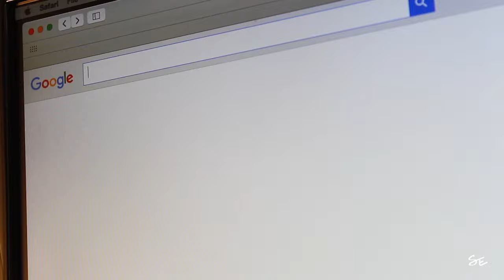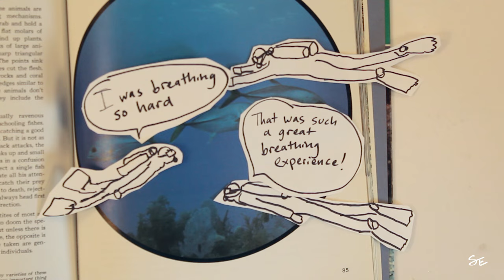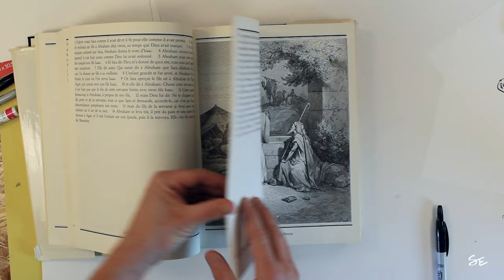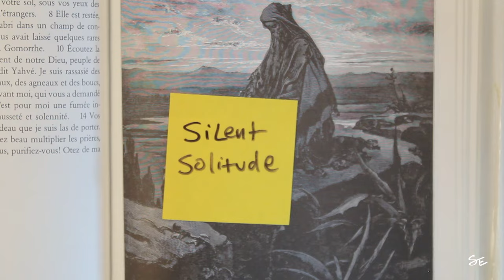"WORSHIP" Defined by a Non-Musician - Art For Story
My thoughts on the word "worship"... which is mostly defined by musicians. And although I love musicians... they can get vocationally narrow minded.

* Hey. I know this video is limited in all that can be said about worship. I forgot to mention how this specifically ties into Justice issues and such. It basically ties into everything. But it's only a 6 minute video... and I gave myself two days to work on it. so it's limited. To read more on this topic I would recommend Mark Labberton's "The Dangerous Act of Worship". Cheers